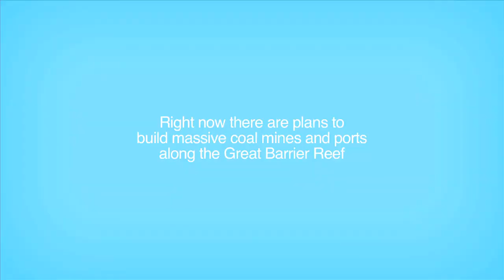Change the Game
It's time to change the game on climate.
This year the future of our climate and the Great Barrier Reef is on the line - and we have the opportunity to change the game.